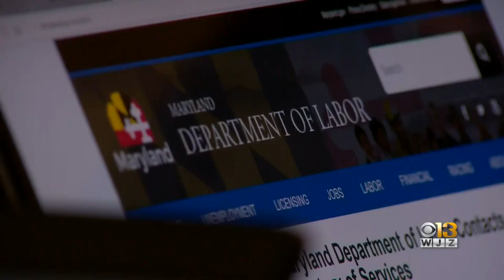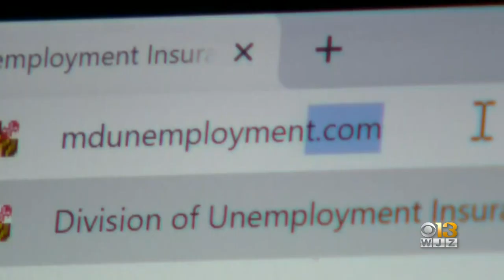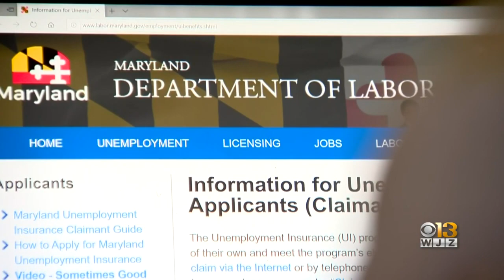Marylanders Express Frustrations With Filing For Unemployment